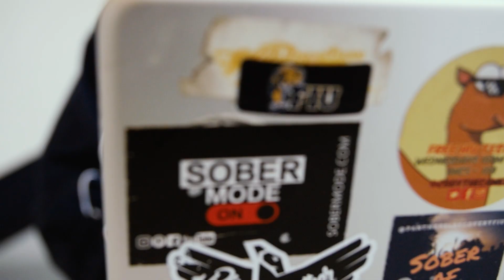Ignite Campaign 2019 - Thomas Guerra